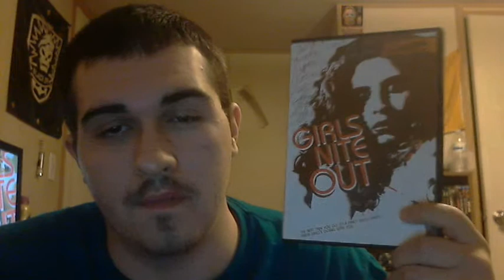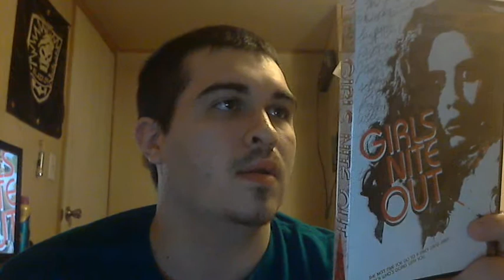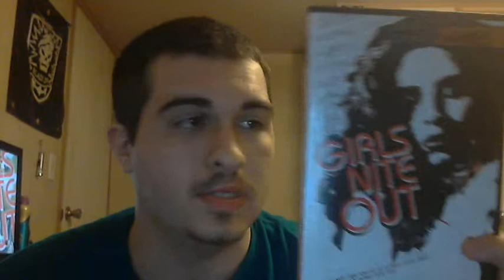31 Days Of Horror 2 | Day 23: Girls Nite Out (1982)